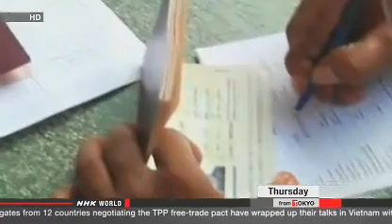Chinese citizens leaving Vietnam amid violence